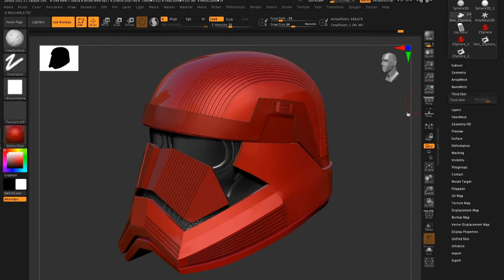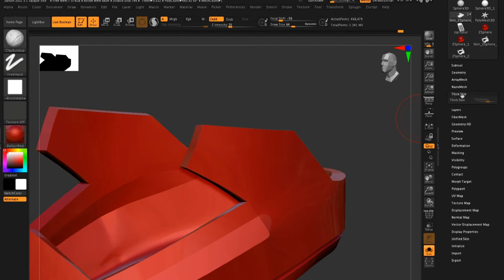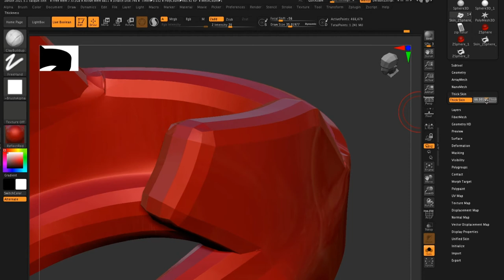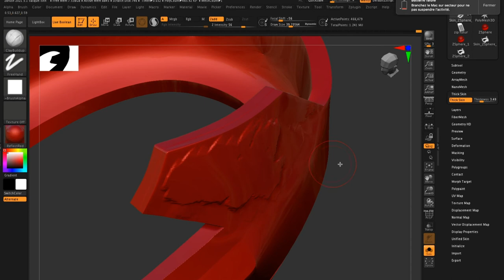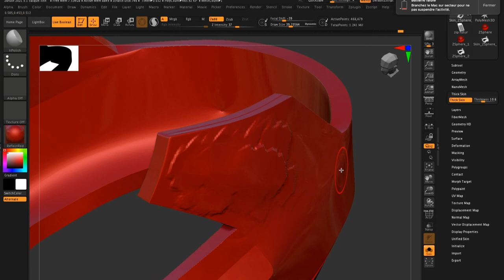Zbrush 2021.5 Thick Skin - Nouveauté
Nous allons voir ensemble comment bien maîtriser les Polygroups sur ZBrush

► Phrozen Sonic 8K S (imprimante résine)